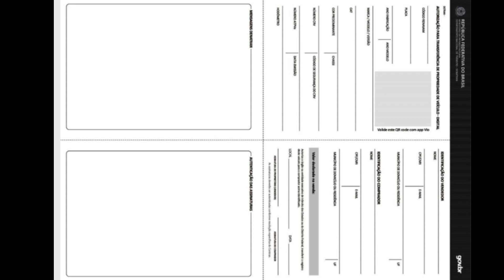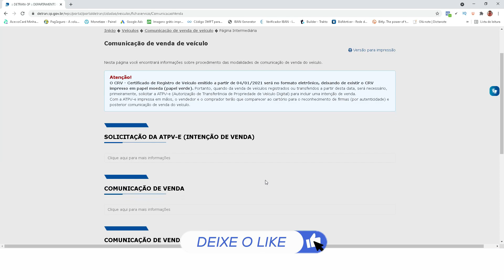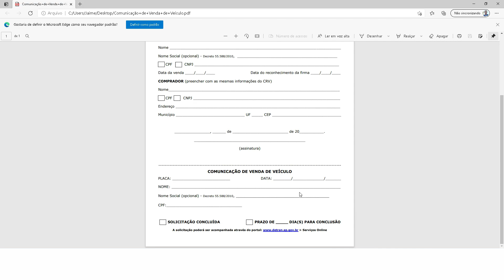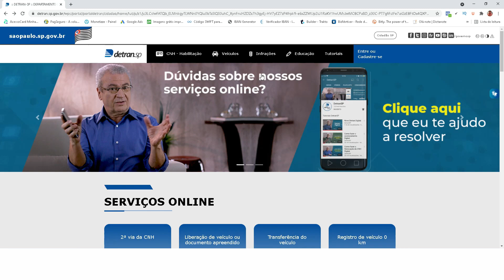Como fazer comunicação de venda pela internet de veículo APÓS VENDER ATUALIZADO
✅Vendeu o veículo e precisa FAZER COMUNICAÇÃO DE VENDA? entra em contato conosco que façamos isso pra você⏩⏩

✅NÃO CONSEGUE BAIXAR O CRLV DIGITAL? ENTRE EM CONTATO CONOSCO QUE FAÇAMOS PARA VOCÊ ⏩⏩

Para baixar o formulário de comunicação de venda bem como outros formulários clica no link abaixo. Atenção: Formulários válidos apenas para documentos registrado no Detran SP

Como conseguir o código de segurança do CRV NOVO VERSÃO DIGITAL

Muitos me perguntam como fazer comunicação de venda pela internet ou se é o cartório que providencia isso como antigamente, é sobre esse assunto entre outro que iremos falar quando a  venda de veículo é finalizada.
 Vamos lá, com a nova era digital muita coisa muda a cada dia, mas hoje vamos falar sobre transferência de veículo online e como fazer comunicação de venda pela internet, pois bem, desde janeiro de 2021 que foi alterada a lei referente a documentos de veículos dando a possibilidade do cidadão imprimir o se documento veicular direto da sua casa.

Por ser um serviço ainda recente, muitos estão se adaptando entre vários deles, um é a possibilidade do cidadão fazer a transferência de propriedade de veículo pela internet e junto com esse serviço a comunicação de venda de veículo que é indispensável na tramitação através da Internet.

Já faz algum tempo que a comunicação de venda detran-sp já é oferecida para proprietário de automóvel e deseja ele mesmo fazer algumas regularização e serviços através do site do Detran.

Dentre  vários serviços que o Detran SP fornece, um deles é a comunicação de venda detran online. Antes da nova lei entrar em vigor eram os cartórios que cuidavam desse serviço, hoje muitos cartórios de diferentes estados já não fazem mais a comunicação de venda em se tratando de venda de veículos.

Mas como saber se foi feito comunicado de venda de um veículo, é muito simples, o próprio site do Detran oferece essa opção de acompanhamento até a conclusão do serviço solicitado.

Fazer comunicação de venda pela internet é seguro? sim; pode ocorrer de o solicitante não conseguir, para caso específico como esse será necessário  solicitar o serviço presencialmente.

Como é o formulário de comunicação de venda, o formulário é extremamente simples de preencher e nada mais é que alguns dados do vendedor, dados do veículo a serem vendido e por fim os dados do comprador.

O que é necessário para fazer comunicação de venda? Preencher o formulário disponível no site do Detran e reconhecer firma do Certificado de Registro de Veículo CRV, para o reconhecimento de firma tanto o vendedor como o comprador terão que fazer o reconhecimento e ainda
fazer 02 cópias autenticadas deste documento;

Como funciona a comunicação de venda? e o que é comunicação de venda no Detran, esse tipo de serviço tem como finalidade tirar toda a responsabilidade do antigo proprietário do automóvel eventuais responsabilidades como; multas, acidente entre outros.

posso fazer a comunicação de venda do veículo após 30 dias? não; Desde que inicia o reconhecimento de firma em cartório de ambos gera aí a necessidade de solicitar a comunicação de venda do automóvel mais rápido possível, até porque sem essa formulação de comunicação não será possível iniciar a transferência de propriedade veicular seja ela através da Internet ou por intermédio de um órgão regularizado para esse fim.

Ainda é possível solicitar comunicação de venda no cartório ou não, depende da cidade do estado e por diante, diversas cidades do brasil já não fazem mais o requerimento de comunicação de venda pois como já relatamos antes, esse serviço pode ser solicitado através do site do Detran e não leva mais que três minutos.

Quais documentos necessários para fazer comunicação de venda de veículo? Se for realizado presencialmente será necessário, CPF -Cadastro de Pessoa Física Carteira de Identidade  RG o CRV Certificado de Registro de Veículo e etc. já para acessar o serviço através do site basta ter reconhecido firma na atpv-e como relatamos anteriormente e seguir como orienta o vídeo e acompanhar até mesmo pelo o smartphone.

Espero de verdade que tenha esclarecido como fazer comunicação de venda de veículo se essa era sua dúvida. Se achou o conteúdo relevante por gentileza compartilhar caso queira. para isso basta seguir o

Eu vou ficando por aqui até a próxima pessoal Att Jaime Marques